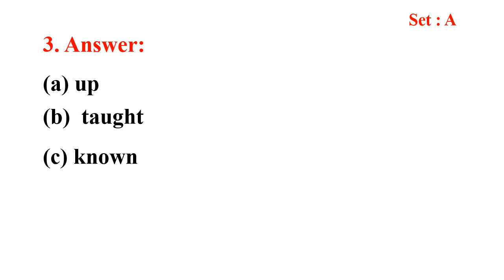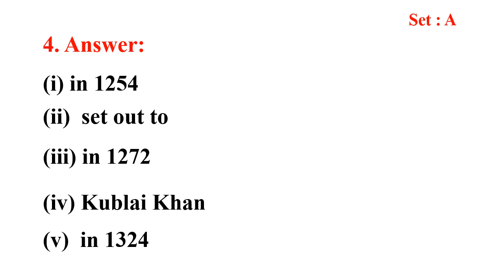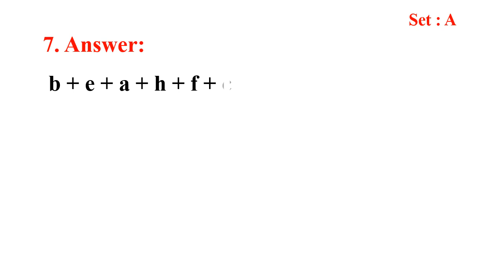Class nine annual exam 2023/ English 1st paper question solution exam date 23/11/2023